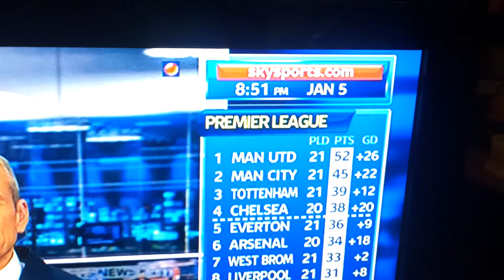Tank Update - unwell fish #3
I am trying folks ;+)